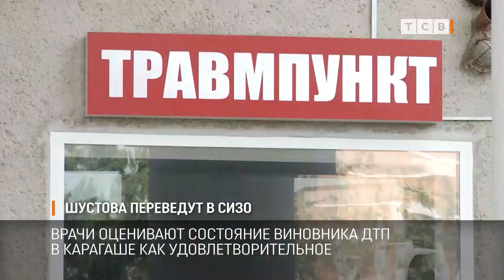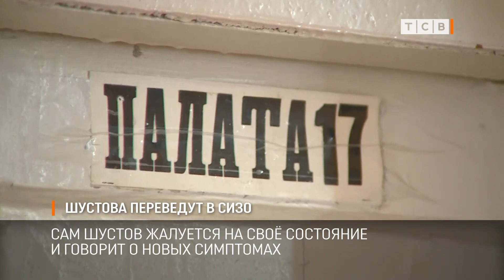Шустова переведут в СИЗО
Завтра Александра Шустова, устроившего смертельное ДТП в Карагаше, переведут в СИЗО. Сейчас он находится в отделении хирургии. Возле него круглосуточно дежурит вооруженная охрана.